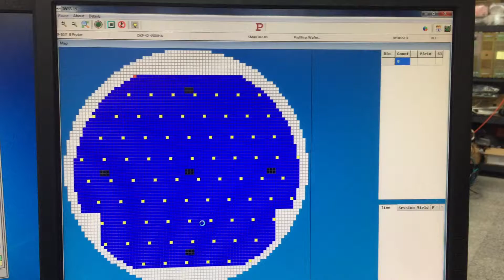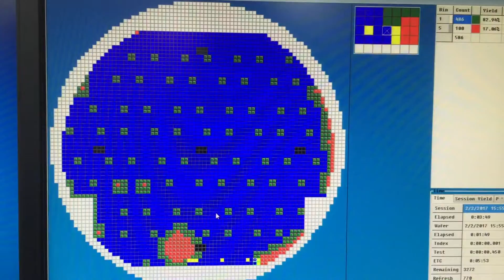IWSS chase mode issue on non probed die for multi site testing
1. Abnormal test result occur on ink or skip die